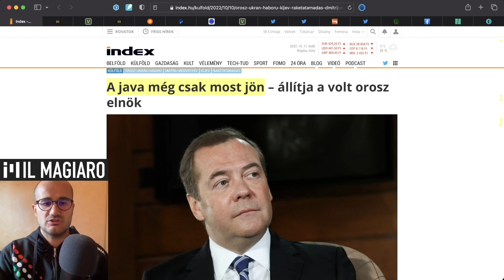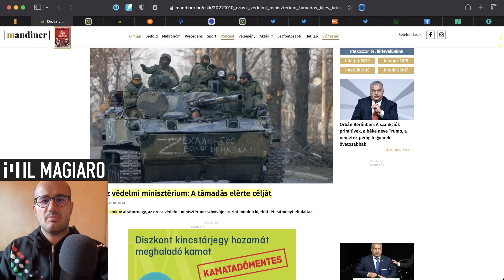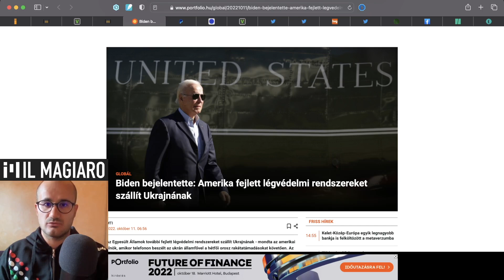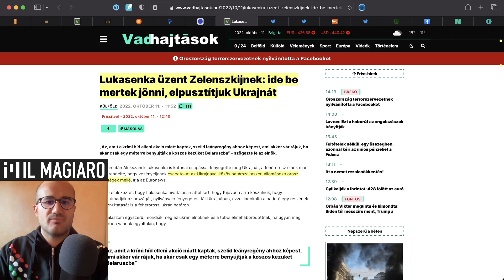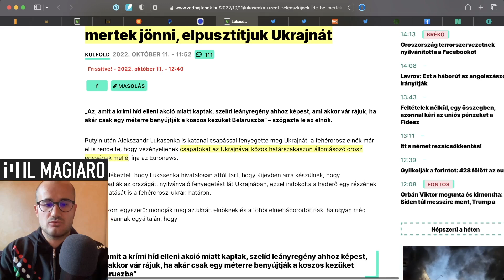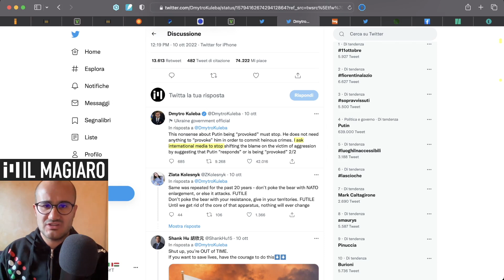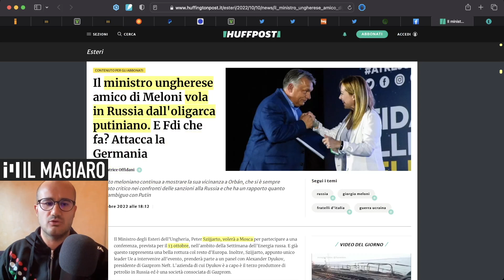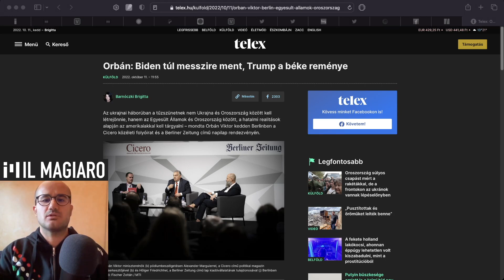“Smantelliamo il regime”: Medvedev, cacciare Zelensky per salvare la Russia